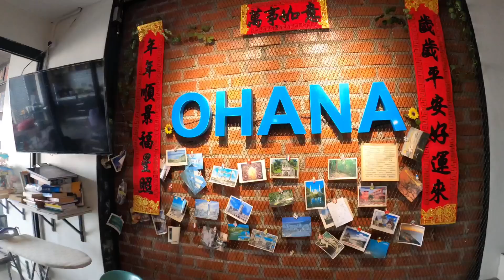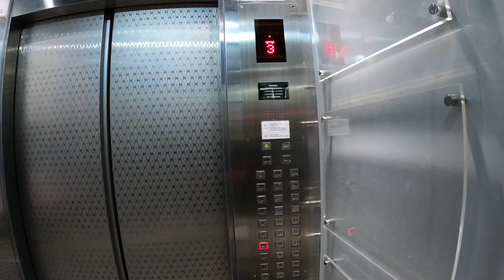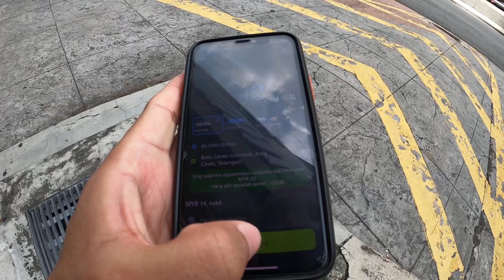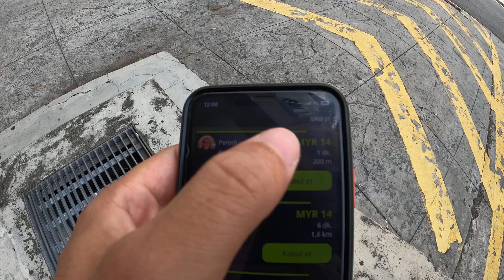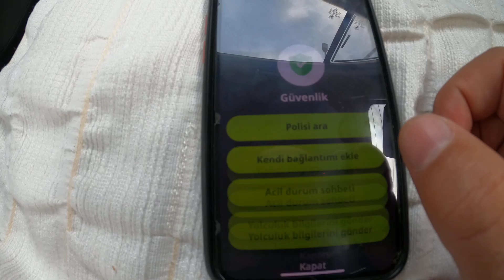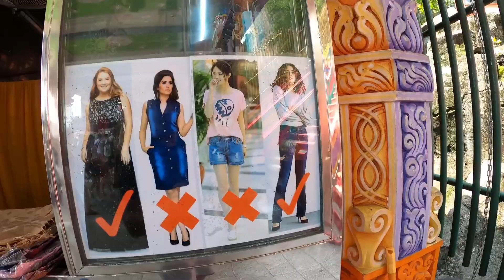MALEZYA’DA ÇOK UYGUNA KALDIĞIM YERE BAKIN VE DÜNYANIN EN BÜYÜK MAĞARA TAPINAĞI ALTIN HEYKEL BURDA!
Herkese selamlar sevgiler bu bölümde Kuala Lumpur’da inanılmaz uygun fiyata kaldığım yeri ve dünyanın en büyük mağara tapınağı göreceksiniz iyi seyirler

Malezya’da yaşam malzezya hakkında bilgileri paylaşıyorum

SerkanGurer.mixpaclife/about/

mixpaclife Prodüksiyon